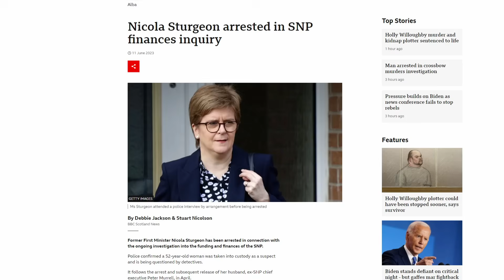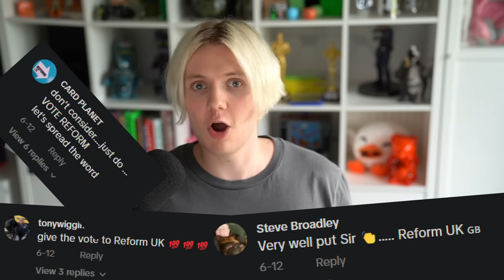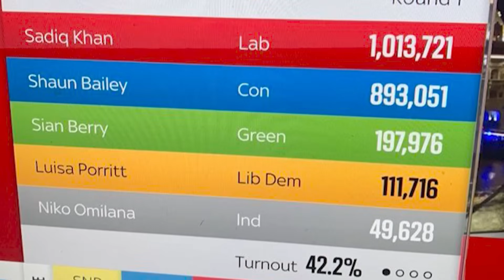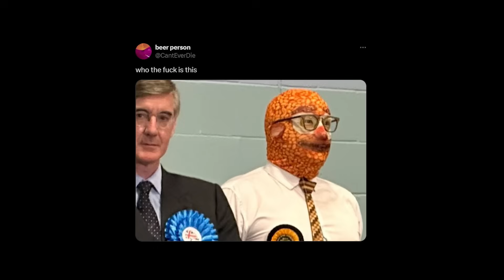England Is Cooked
UK Politics really are something else... today I'm going to try to explain the confusing lore of joke parties in UK politics, and try to make this as digestible as possible for my non-UK audience.

Podcast: @TBHpodcast
VODS Channel: @p@PyrocynicalTV

Editors:
Karma: @KingOfKarma